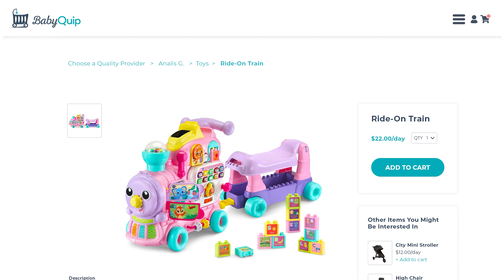Become a Quality Provider and Rent Baby Gear with BabyQuip - We Help You!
Partner with the #1 baby gear rental service in the US, Canada, Mexico, the Caribbean, Australia & New Zealand to earn extra income and help traveling families by renting and delivering baby equipment. We have an easy-to-use platform, a helpful community, and supportive leaders to help you build, launch, and grow your own baby gear rental business.

This is the absolute best side gig for stay-at-home parents!

We're committed to providing a safe experience for Quality Providers and traveling families. We are thrilled to provide the peace of mind that you will be taken care of when you join the BabyQuip platform. Our liability insurance protects Quality Providers for up to $1 million for general liability claims. Our secure platform ensures your reservation money (and tips!) gets to you in a safe and timely manner. That’s why we require that you always use the site for reservations and not take them off the platform.

Trust and safety have always been at the core of the BabyQuip company values. We take training, community, and accountability very seriously and expect that you do as well...plus, it's fun!

Earn extra income, join our diverse community of Quality Providers and help traveling families make lasting memories by renting and delivering baby equipment.